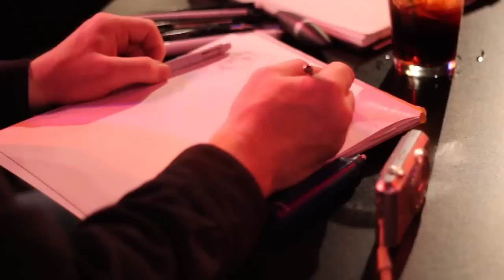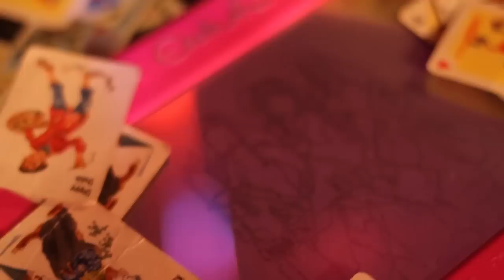Spotlight On: Dr. Sketchy's Anti-Art School OKC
Whether you're an artist or a doodler, Dr. Sketchy's Anti-Art School is an evening of burlesque goodness you won't want to miss.

Shot and edited by Cody Bromley using a on a Canon 60D and Adobe Premiere Pro CS5.5. Additional help by Helen Grant.